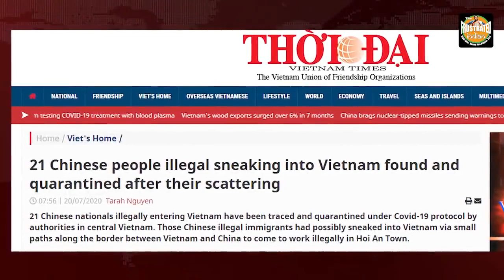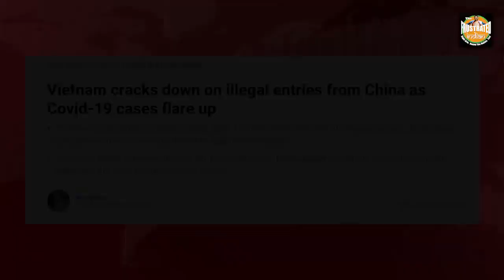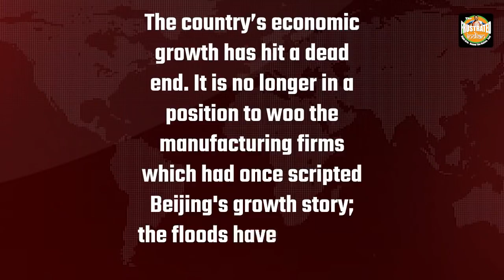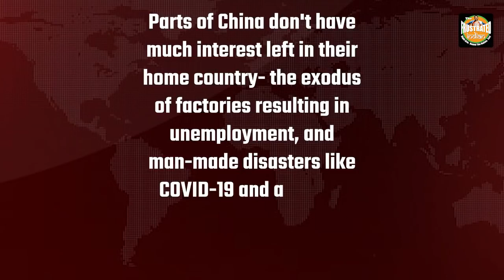Hundreds of Chinese nationals are ARRESTED in Vietnam due search of food